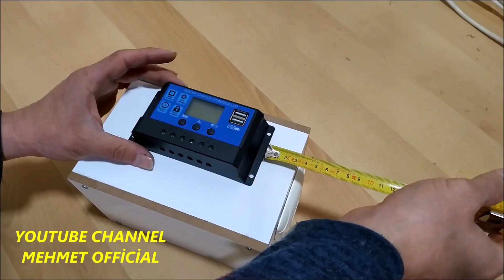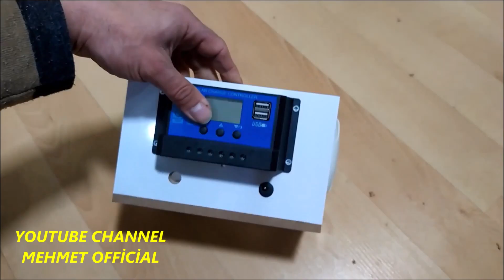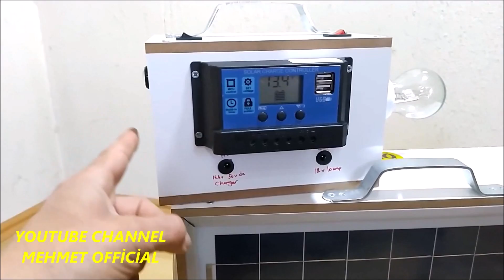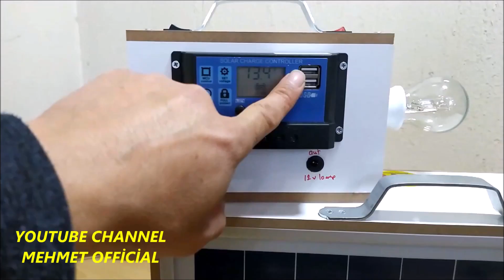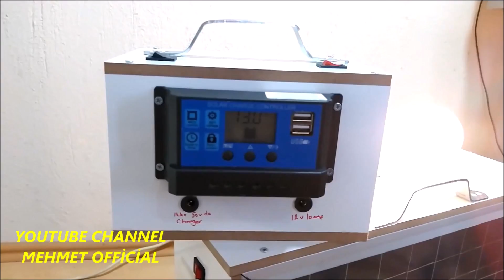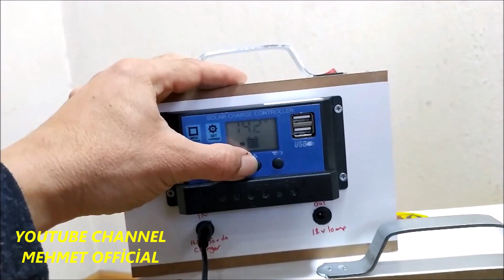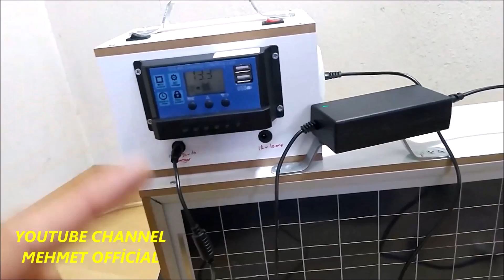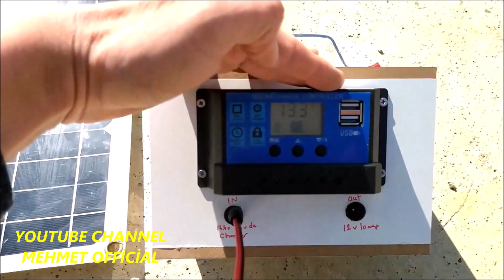Çok amaçlı 12v 220v 150w güç bankası solar jenaratör AC/DC/USB Portable power station Grid power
150 W /200 W /220 V taşınabilir güneş invertör jeneratör saf sinüs dalga güneş jeneratörü, kişisel elektronik cihazlar, ev elektroniği ve cihazlarınızı tam olarak şarj etmek için yeterli güce sahiptir. acil kullanım için ışıkları açık tutmanıza yardımcı olur, Dizüstü bilgisayarlarınızı, cep telefonlarınızı şarj edin kamp alanlarında balık tutma, avcılık, çiftlik veya iş sitelerini kullanmak harika olacak

* Pil kapasitesi: lifepo4 300Wh/7000 mAh

* Anma gücü: 150 W
* pik gücü: 200 W

* Çıkış dalga formu: saf sinüs dalgası

* Koruma devresi: kısa devre, aşırı akım, aşırı güç, aşırı şarj, aşırı sıcaklık, vb

* Boyut: 17*20*17 cm

Giriş:
* AC giriş: AC 220 V 50Hz (14,4v 50v dc)10amp max

* Solar şarj: 12V-50V 5A (maks.)

 Çıkış:
* AC çıkışı * 2: AC 220 V 50Hz

* USB çıkışı *  5V2.1A

* DC çıkışı * 9 V-12 V/15 V (maks.)

* çıkış portu: 12 V